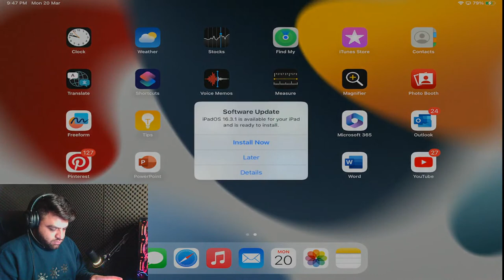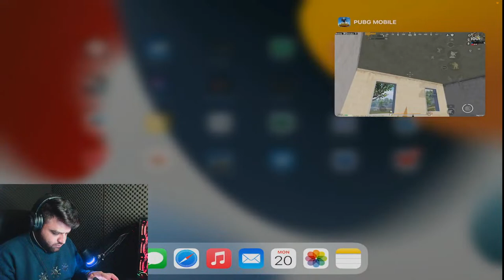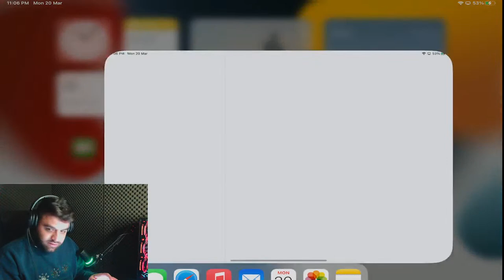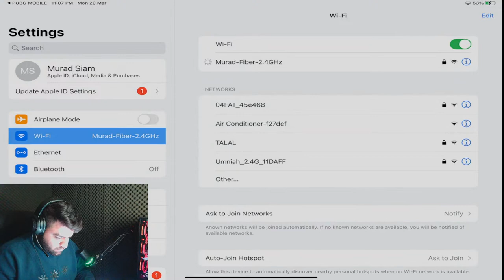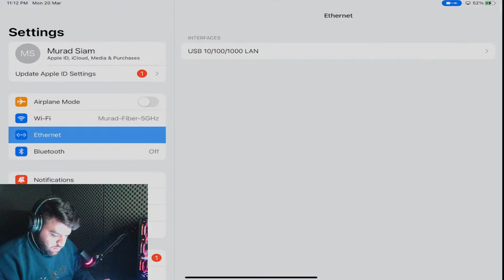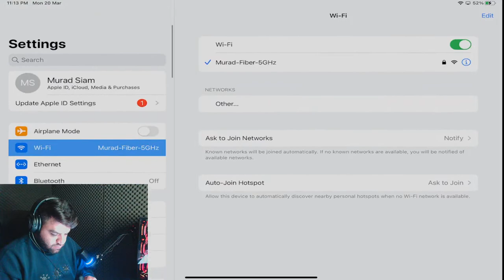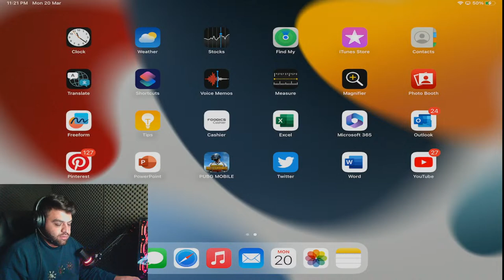Murad Gaming I PUBG Mobile I #70